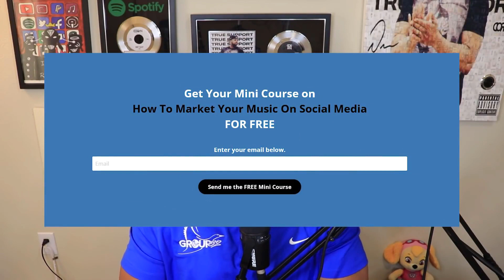BUY THE CLASS FOR $250 To See How Record Labels Expose You & To Know How To Market Your Music